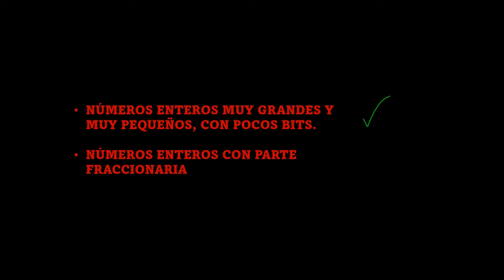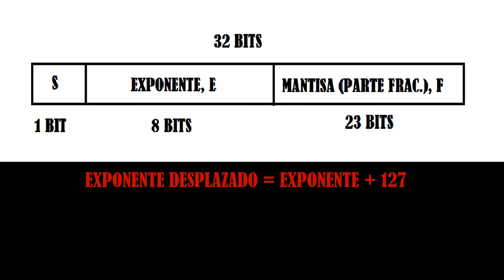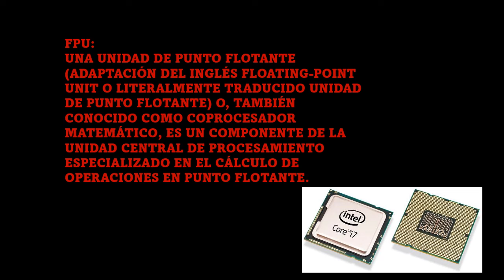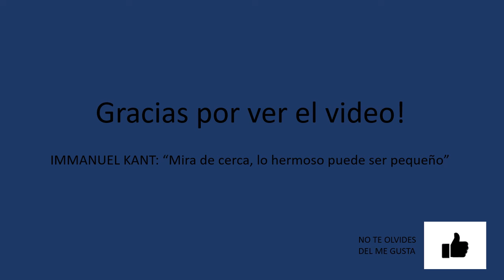NÚMERO EN COMA FLOTANTE //CURSO DE ELECTRONICA DIGITAL (#10)